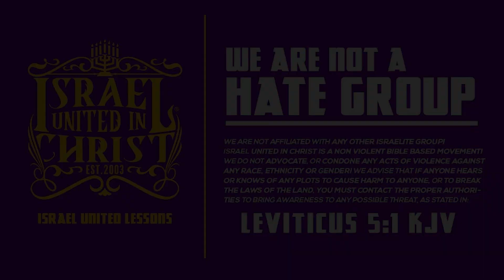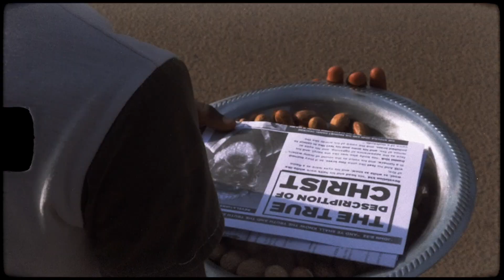The Israelites: God Is Not Known In The City Of Philadelphia